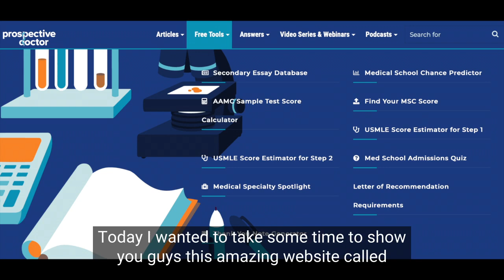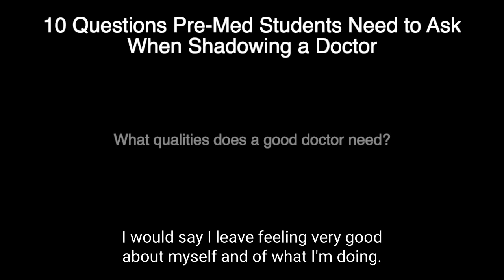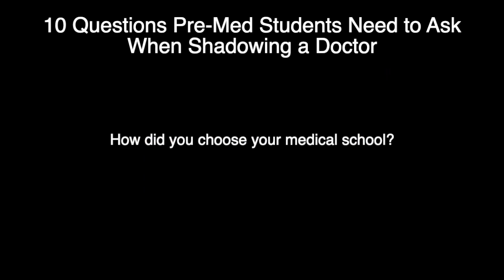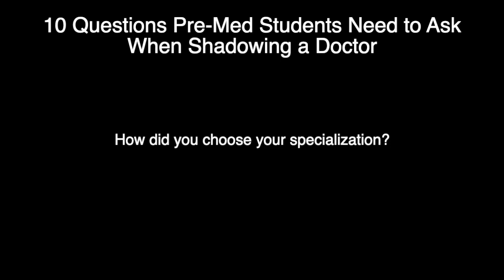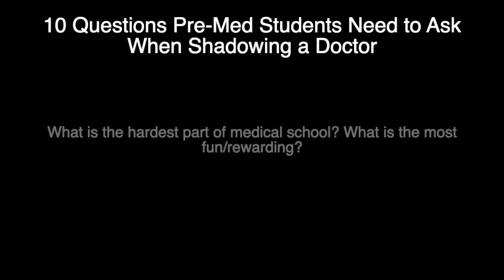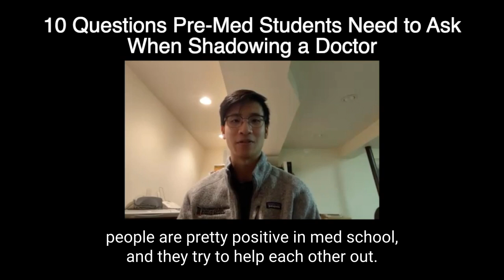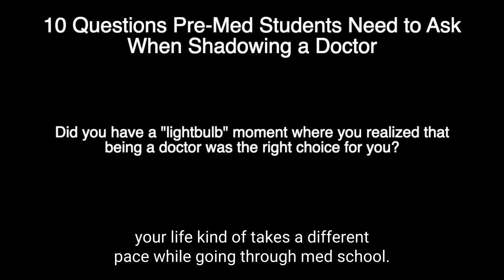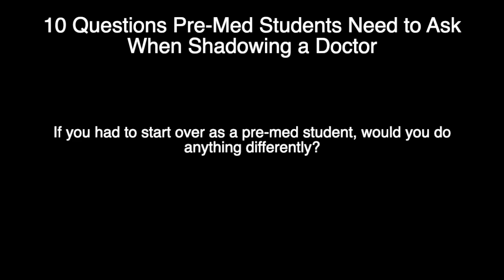10 Questions Pre Med Students Need to Ask When Shadowing a Doctor (w/ Answers from a Physician!)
Today I asked a doctor the top 10 questions pre-med students need to ask when shadowing.

If you’re a pre-med student considering a career in medicine, physician shadowing is a fantastic way to learn what the day-in-the-life-of-a-doctor is like. Perhaps even more importantly, the doctor you’ll shadow is a treasure trove of knowledge, experience, and ideas. The opportunity to pick their brain is invaluable for a would-be medical student.

But it can be daunting to know what to ask. Especially when you’re immersed in the physician’s daily activities and they still have a very important job to complete. How do you know which questions to ask, in a limited amount of time, while remaining respectful and professional?
Here is a list of questions to ask when shadowing a doctor.

(01:24) #1 – What is the biggest challenge of being a doctor?
Many people choose a career based on dollar signs. After all, we need money to survive! But keep in mind that every career has its challenges, and some are more troubling than others. Make sure you’ll be able to handle the challenges of a career in medicine.

(02:28) #2 – Do you enjoy your job?
This may seem like an obvious question, but many physicians work full-time (often over-time), well into their mid-sixties. Having a job that you enjoy will enrich your life as opposed to making your life miserable.

(03:14) #3 – What qualities does a good doctor need?
Getting the inside scoop on the kind of person that does well in medicine is invaluable. You’ll be able to compare your own qualities, personality traits, and skills to the ones the doctor lists to see if you’re a natural fit.

(04:08) #4 – How did you choose your medical school?
Choosing medical schools to apply to is a critical step in the process of becoming a doctor. You have to look at finances, acceptance rates, location, and so much more — just like when you chose your current college or university. The doctor you’re shadowing can give you insight about their personal journey.

(05:40) #5 – How did you choose your specialization?
Maybe you know you want to work as a doctor, but you’re unsure of what segment of medicine to specialize in. Understanding how the doctor you’re shadowing chose their discipline can help you make your own decisions about what discipline is best for you. If you’re shadowing someone in the discipline you’d like to be in yourself, ask how they feel about that discipline specifically.

(06:47) #6 – What is your typical schedule, inside and outside of the hospital?
When you ask this question, keep in mind what your own goals are in terms of hours worked, hobbies you participate in, and how much time you’d like to spend with friends and family.

(10:20) #7 – What is the hardest part of medical school? What is the most fun/rewarding?
Up to this point, many of the questions have been about being a doctor. However, before you reach that goal, you’ll have to conquer medical school! Getting insight from a physician about what you can expect as a full-fledged medical student can prepare you for the next chapter of your life.

(12:53) #8 – What do you wish you knew before you went to medical school? Before residency? Before becoming a doctor?
Even the most thorough research won’t teach us everything we need to know on a subject — especially about a career that lasts decades. However, your doctor shadowing experience can help give you an edge on the things you can’t research.

(14:04) #9 – Did you have a “lightbulb moment” where you realized being a doctor was the right choice?
This is a great question for a number of reasons. Obviously, understanding what led someone else to make the decision you’re currently trying to figure out is insightful. However, the best part of this question is the ability to hear a moving story about a life as a doctor, and the motivations behind someone who’s successful at a career you’re considering.

(15:59) #10 – If you had to start over as a pre-med student, would you do anything differently?
Finally, this question gets into the nitty-gritty. You’ll learn mistakes your shadow doctor would avoid, and things they should have done but didn’t.

As a first generation medical student, I have struggled to learn about the realities of the medical field. Shadowing opportunities can be difficult for pre-med students to find, so I created this video series to make shadowing more accessible to all pre-health students.